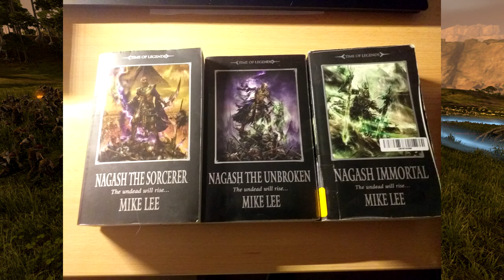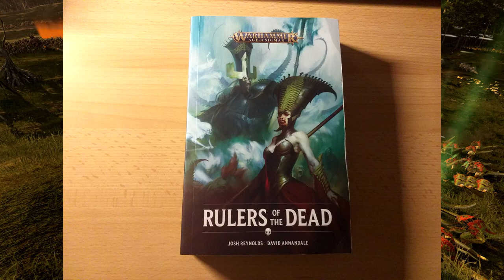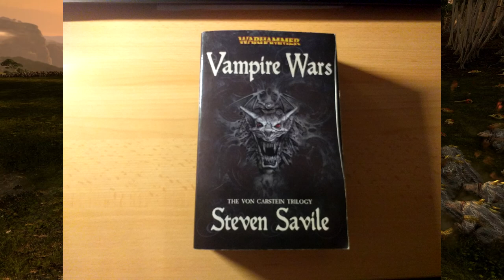Warhammer Books with Necromancy